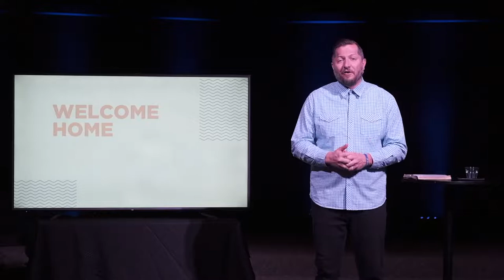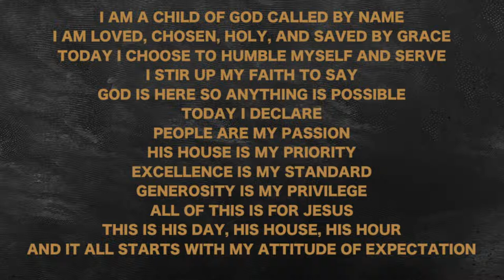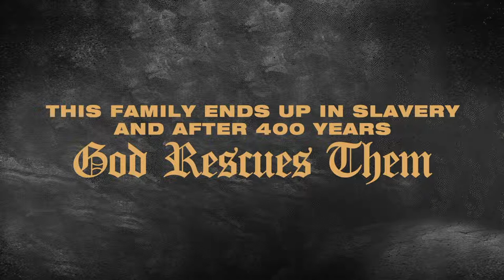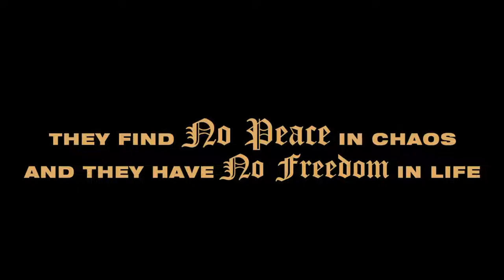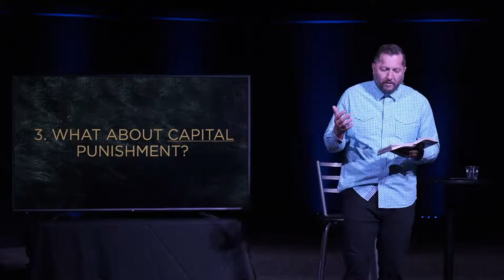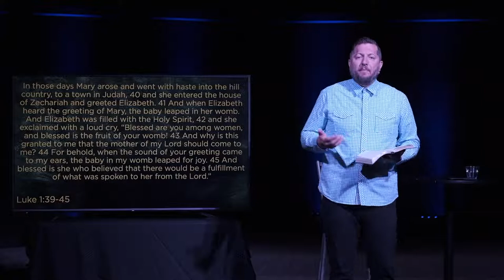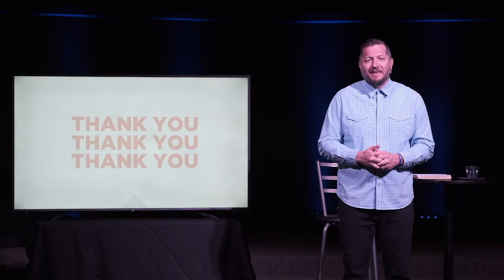Ten Rules For Life - Week 6